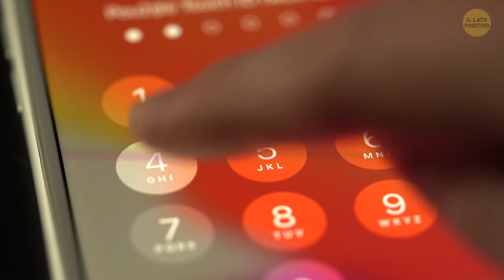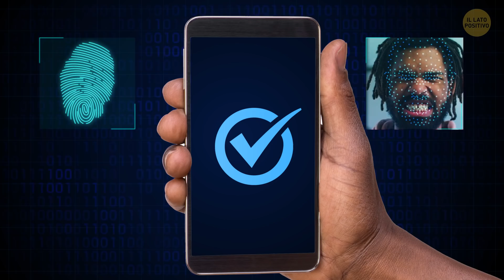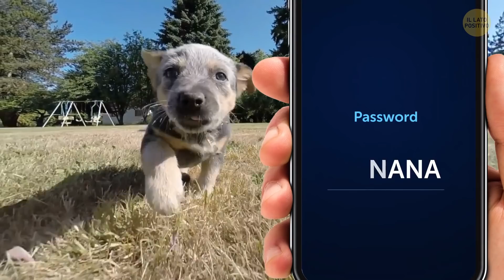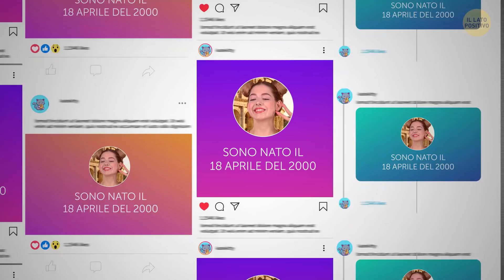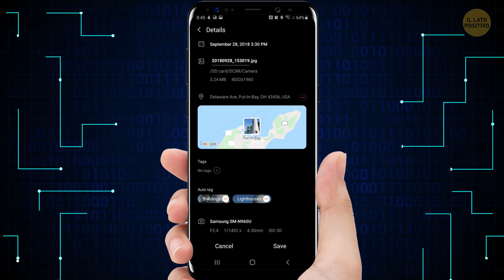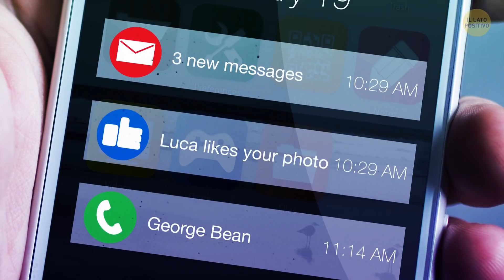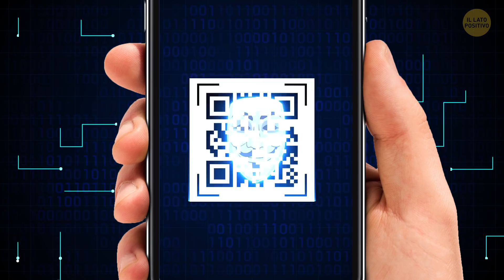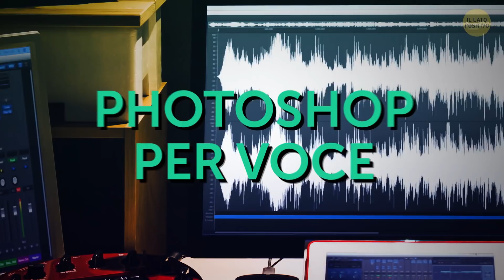Perché Fare il Segno di Pace con le Dita in Foto Può Metterti in Pericolo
Scatti un selfie in vacanza con le dita in segno di pace e lo pubblichi sui tuoi social. Il giorno dopo qualcuno entra nella tua app della banca. Qualcuno ha appena rubato la tua identità, tutto grazie a quel piccolo selfie innocente! I ricercatori giapponesi sono riusciti a scansionare e copiare le impronte digitali da una foto scattata a circa 3 metri di distanza. Qualità normale, impronte digitali a fuoco e la giusta illuminazione. A quanto pare, è questo ciò che serve!

Migliore è la qualità dell'immagine, più è facile. Quindi, se possiedi uno degli smartphone più recenti, rischi molto. Se qualcuno riesce a riprodurre la tua impronta digitale, potrebbe fornirla ai criminali informatici, che possono arricchirsi con quel tipo di dati. Probabilmente usi il pollice per accedere alle app, comprese quelle dell'home banking. Ma lì ci sono soldi e informazioni personali in palio al miglior offerente. Quindi, ecco come fermare questi ladri di impronte digitali e altri suggerimenti essenziali per mantenere i tuoi dati online al sicuro!

Crediti fotografici:

Miley Cyrus (top e gonna Marc Jacobs) al talk show di Celebrity Candids presso Good Morning America (GMA), Good Morning America (GMA) Studios, New York, NY July 15, 2013: By Derek Storm/Everett Collection/EAST NEWS,

L'animazione è stata realizzata da Bright Side.